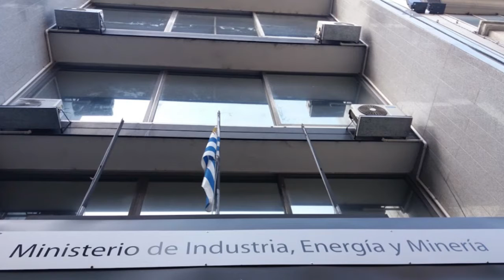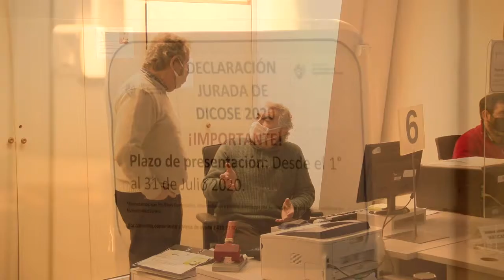INFO TNU 2 MARTES 28 DE JULIO